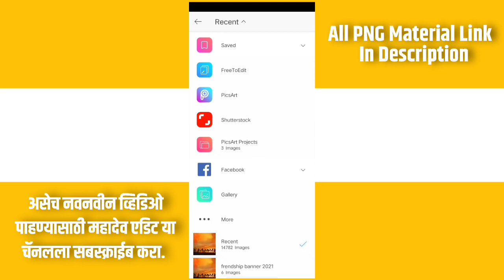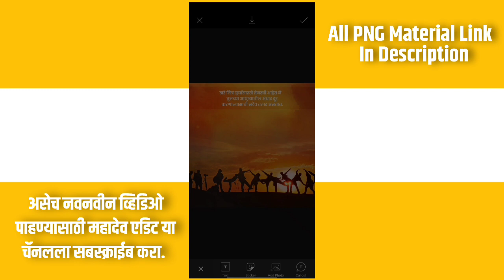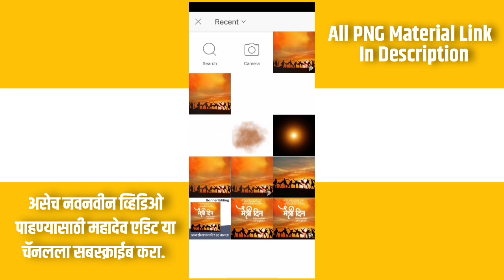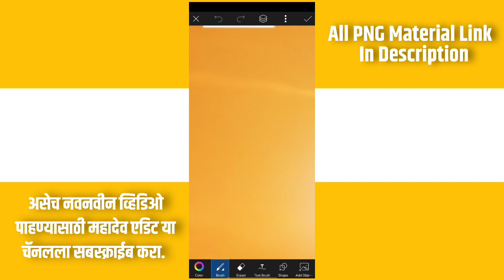friendship day banner editing | मैत्री दिन बॅनर एडिटिंग | friendship day banner editing in picsart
friendship day banner editing | friendship day banner editing in picsart |

𝗡𝗢𝗧𝗘 :- पासवर्ड हा विडिओ मध्ये दिलेला आहे. तर कृपया करून पासवर्ड विषयी कोणीही 🄲🄾🄼🄼🄴🄽🅃🅂 करू नका.

चॅनल ला सबस्क्राईब करायला बिलकुल विसरू नका भावांनो आणि सोबतच घंटी च बटन पण दाबून टाका त्यामुळं तुम्हाला notification येईल 👍👍

जास्तीत जास्त मित्रांना  शेअर करा ... 💗💗

मटेरियल साठी आपल्या TELEGRAM CHANNEL
ला नक्की जॉईन करा भावांनो त्या ठिकाणी मी दररोज नवनवीन बॅकग्राऊंड आणि एडिटिंग चे मटेरियल टाकत असतो 🤩🤩

मित्रांनो कोणतीही अडचण आल्यास व्हाट्सअप आणि टेलिग्राम चॅनेल ला जॉईन व्हा त्याची लिंक खाली टाकलेली आहे.

💯💯💯💯 Download Material  💯💯💯💯

✌️ दोन भाग मिळुण एक Password आहे.
तर तुम्ही Video_संपूर्ण_पहा_Skip_करु_नका​​.

Png and background file ची खाली लिंक दिलेली आहे त्या लिंक वर जाऊन डाऊनलोड करा..

Material Link : -

happy friendship day, happyfriendshipdaywishes, friendshipdaybannerediting, friendshipdayvideoediting, friendshipday, Photoshop, editing,